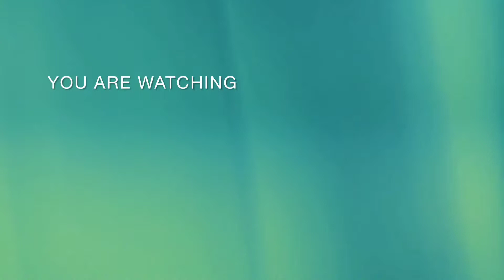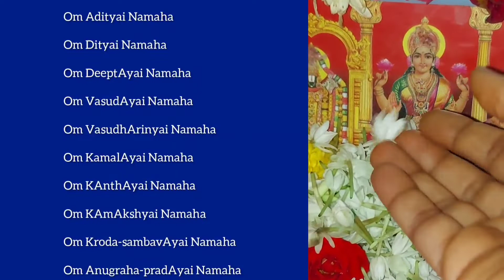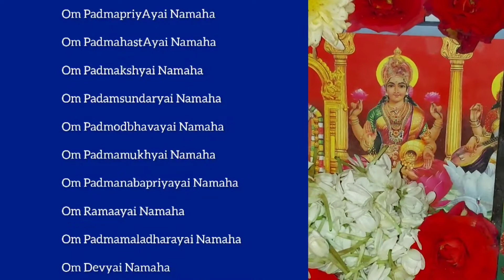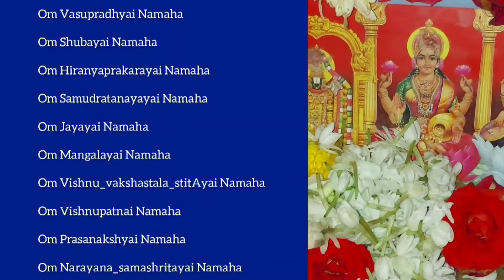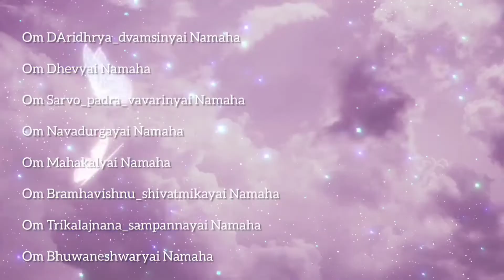Sri Lakshmi Ashtotharam with english lyrics| Sri Laxmi 108 Namalu | Om Prakruthyai Namaha